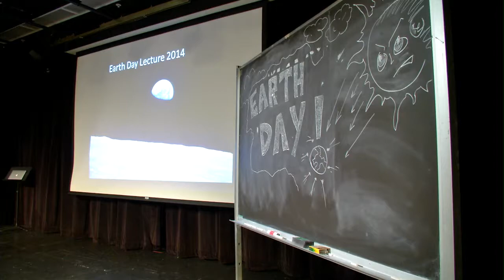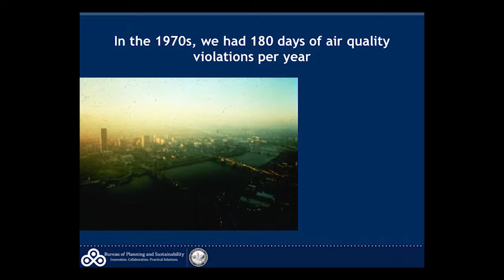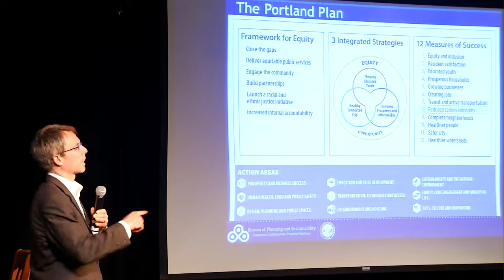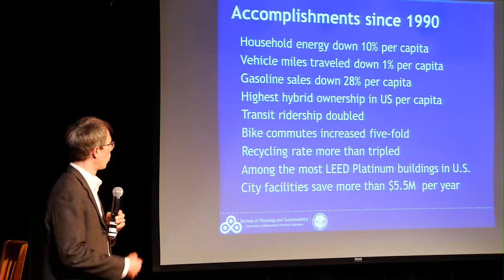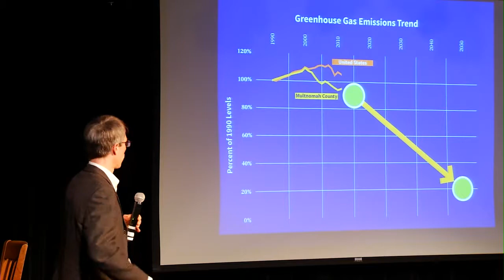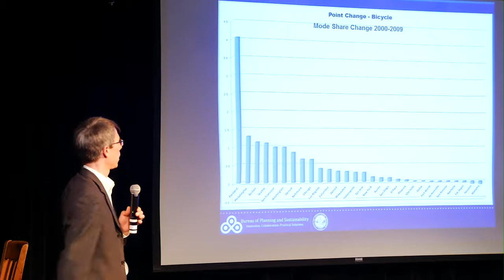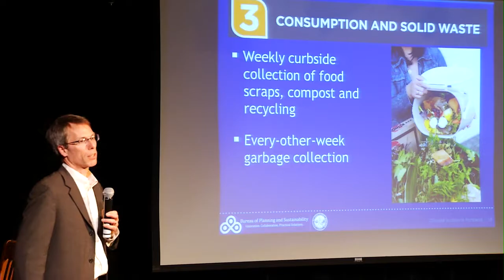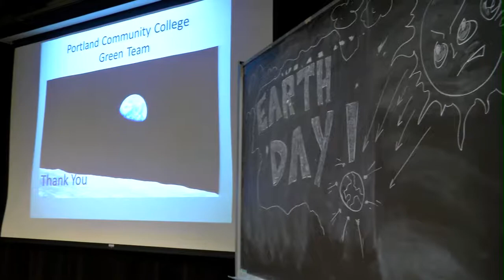Michael Armstrong - PCC Earth Day Summit - 2014